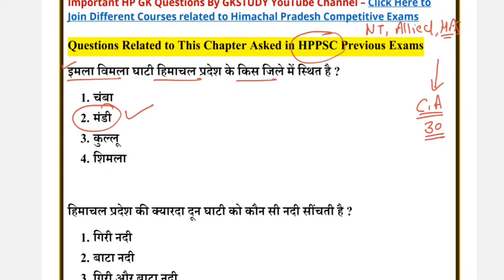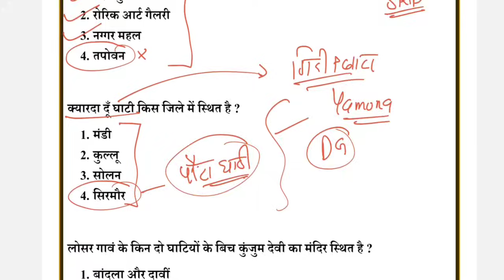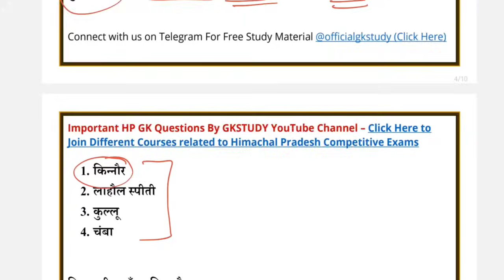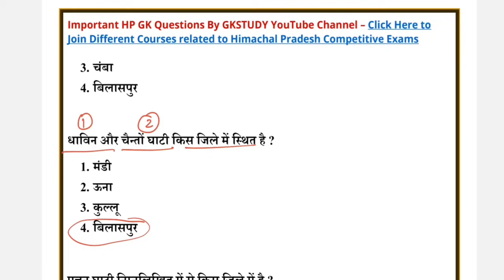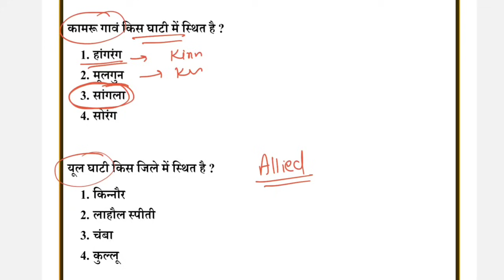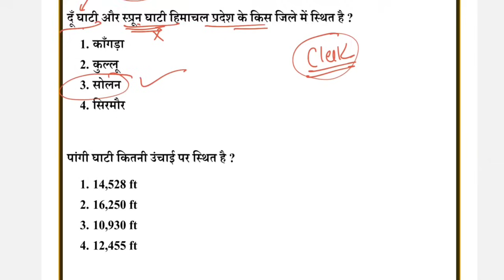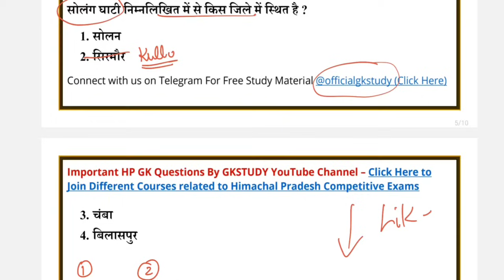HPPSC HP GK !! Class - 3 !! Important Valleys of Himachal Pradesh !! With 30+ MCQs + Detail GK !!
Helo Friends Welcome to GKSTUDY
Today in this video we will discuss about hp gk for hppsc exam 2023-24 / Valleys of himachal pradesh / himachal gk online classes

For Current Affairs @parikshabooster